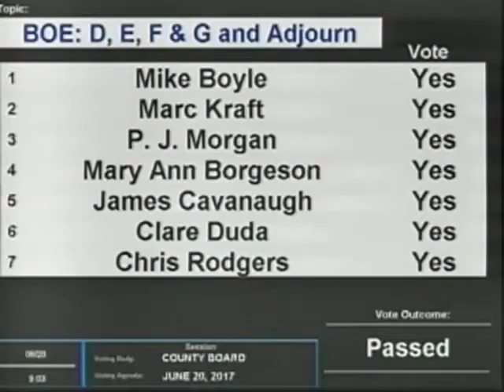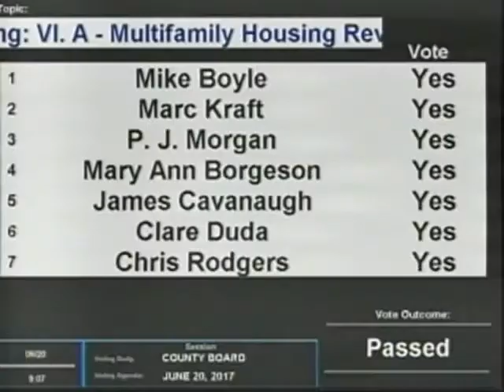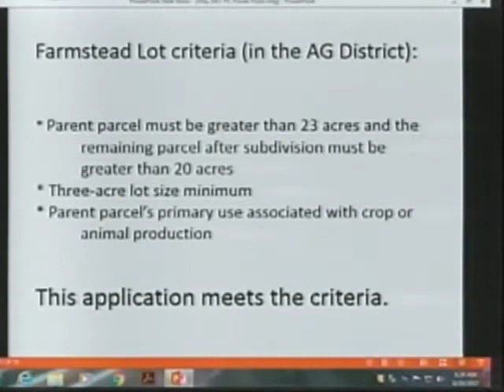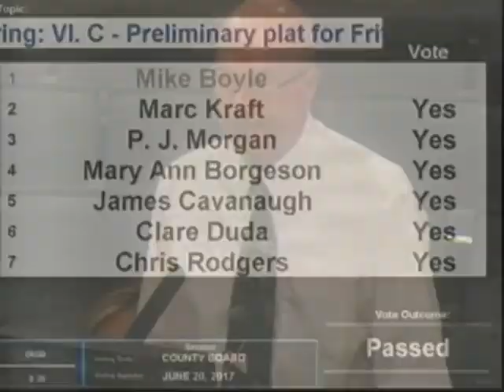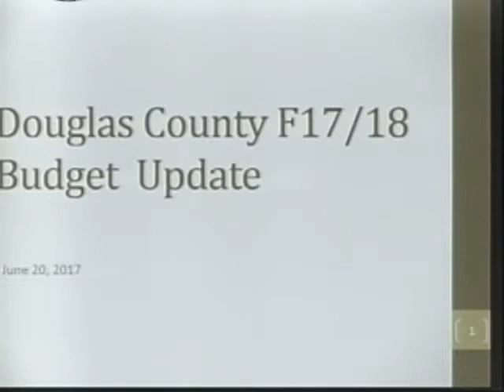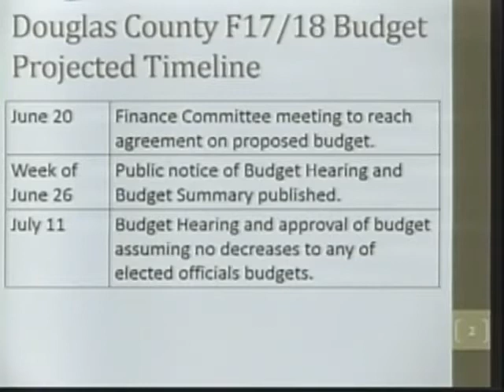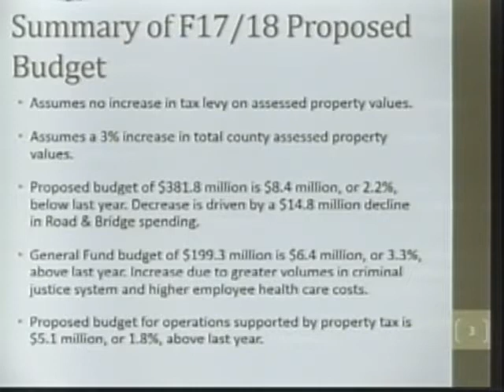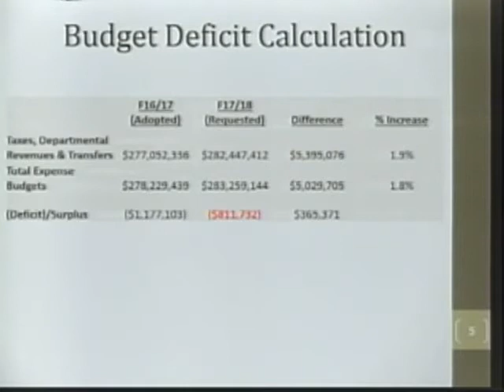Board of County Commissioners Douglas County Nebraska, June 20, 2017